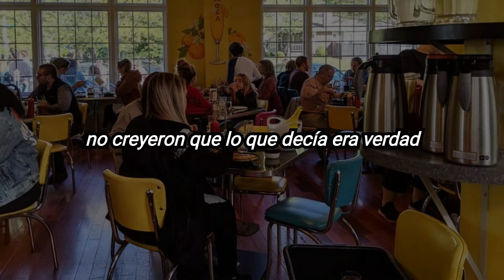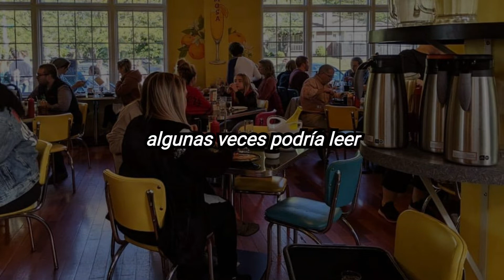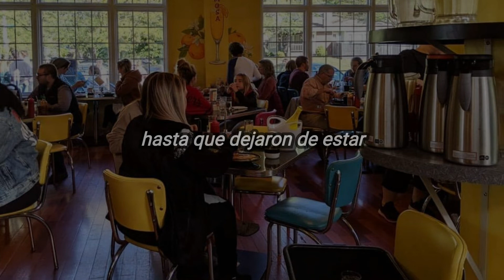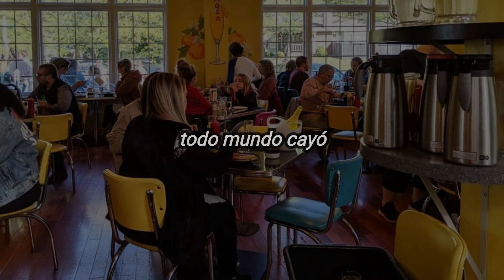sting - everybody laughed but you (subtitulada al español)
✌️ aquí dejo la letra de "Everybody Laughed But You" de Sting, perteneciente al álbum "Ten Summoner's Tales", dicho por muchos de los mejores albums de su carrera
la canción no da más explicaciones, es muy clara en su mensaje.
úsenla bien 😉

año: 1993
álbum: Ten Summoner's Tales
autores: Sting
sello: A&M

Everybody laughed when I told them
I wanted you, I wanted you
Everybody grinned they humored me
They thought that someone had spiked my tea
Everybody screamed they told me you
Would cost the moon, we'll be there soon
Everybody laughed till they were blue
They didn't believe my words were true
Everybody laughed but you
It's easy to lose touch with all the friends
You like so much or liked so much
Everybody laughed they couldn't take me seriously
Abandoned me
Sometimes I would read of things they'd done in magazines
They made the scene
Everybody left with such important things to do
But I'm not blue
Everybody left but you
Many years have passed
And some have fallen by the way I heard them say
Everybody dreamed but those who fell
Are sleeping now, they're sleeping now
Everybody climbed like ivy to the top most branch
It was their chance
Everybody grasped till they were through
It's all they thought that they could do
Cause everybody fell
Everybody fell
Everybody fell but you